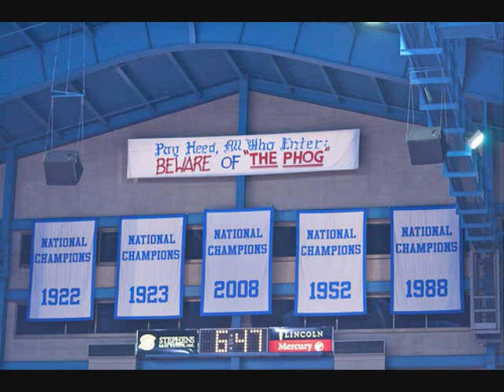Kansas Jayhawks Basketball 2010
I do not claim rights to these photos or this song. This is a compilation of most of Kansas' players. The song is "Knockville" by Rio a.k.a. Kuntry Boyy. This video includes Bill Self, Sherron Collins, Xavier Henry, Thomas Robinson, Cole Aldrich, Tyrel Reed, Brady Morningstar, Markieff Morris, Marcus Morris, and Tyshawn Taylor. Hope you enjoy!! Rock Chalk!!